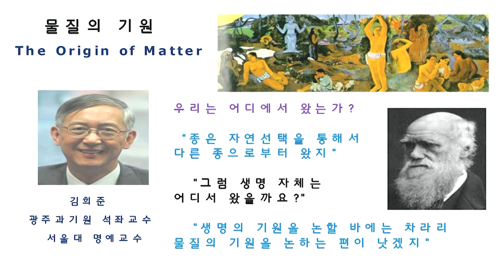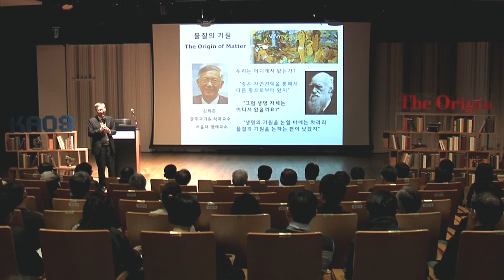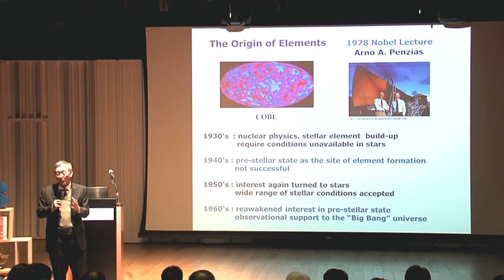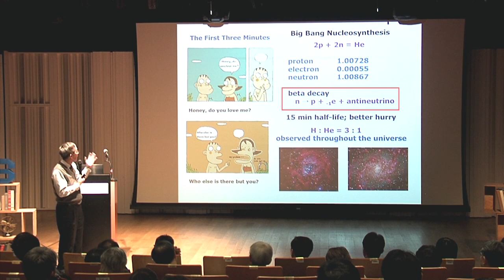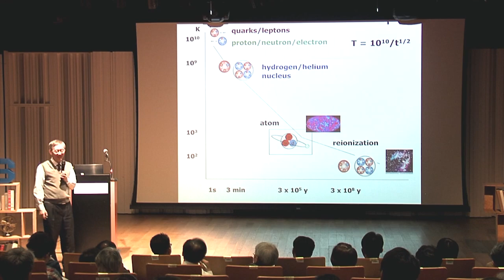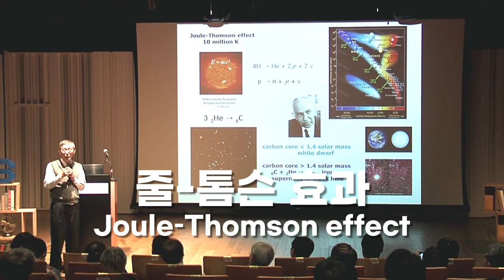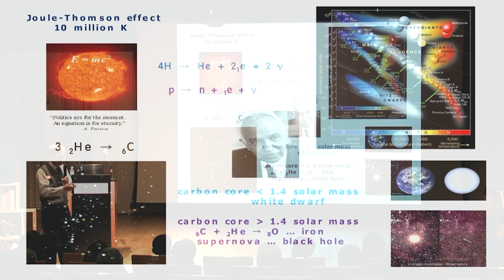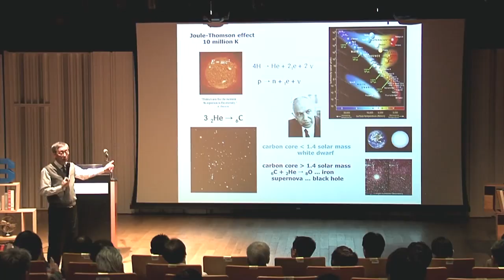[명강 리뷰] 우리는 어디에서 왔는가? _ 물질의 기원 by 김희준 | 2015 봄 카오스 강연 '기원 ORIGIN' 2강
명강 리뷰!

우리를 이루는 물질들은 어디에서 왔을까요?
답을 찾기 위해 이번에 만나 볼 강연은 ‘The Origin’ 2강 ‘물질의 기원’입니다!

[강연 정보]
물질의 기원 - 김희준  광주과학기술원 석좌교수 /  서울대 화학부 명예교수
Full버전 :